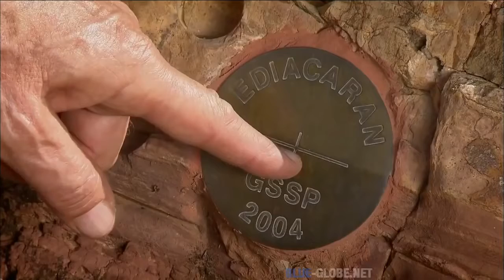The Bizarre Evolution of Australia (Full Documentary)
This documentary will move you. It's ne of many documentaries to come on this channel that are game changers.  Documentary has as its root word document, which comes from the Latin docere, to teach. As late as 1800, according to the Oxford English Dictionary documentary meant "a lesson; an admonition; a warning." When Grierson wrote that Moana has "documentary value," he would have been thinking of the modern meaning of document--a record which is factual and authentic. For scholars, documents are "primary sources" of information; for lawyers "documentary evidence" is opposed to hearsay or opinion. Perhaps Grierson was also thinking of' the French term documentaire, used to distinguish serious travelogues from other sorts of films including mere scenic views.Documentaries are often used to reveal an unusual, interesting or unknown angle. Topics are limited only by one's imagination as you can see by this huge list of documentary ideas submitted by visitors to this site.

Documentary filmmakers are often motivated to make their films because they feel a particular story or viewpoint is not being (adequately) covered by mainstream media.